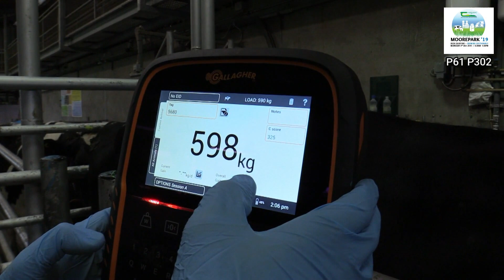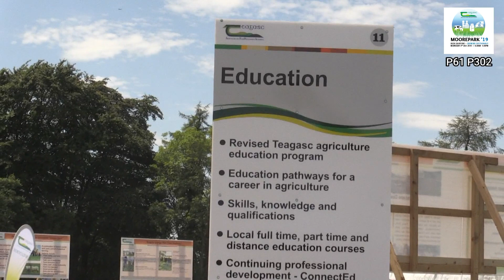Abigail Ryan People Farming Smarter Village Leader at Moorepark '19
Abigail Ryan gives us an insight as to what to expect at the People Farming Smarter Village at Moorepark19 which is taking place on Wed, 3rd July in Teagasc Moorepark, Co. Cork.

Abigail explains that the village will focus on how you can reduce your workload. You will be able to hear about the growing collection of management decision tools developed with a leading management consultant. Many challenges such as managing people and time to achieve a higher return for your farm business.